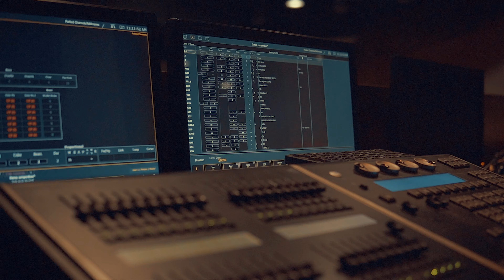School of Creative and Performing Arts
If you're interested in studying Dance, Design, Drama, Film, Fine Art, Graphics or Music take a look at this video to find out more.